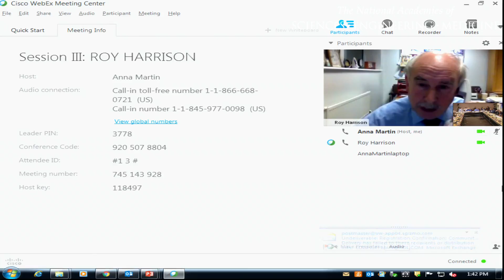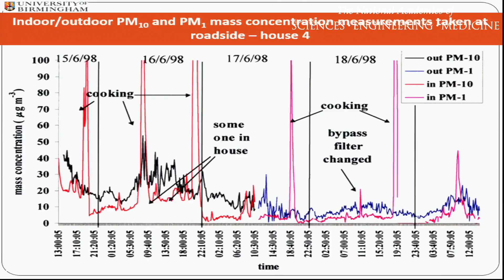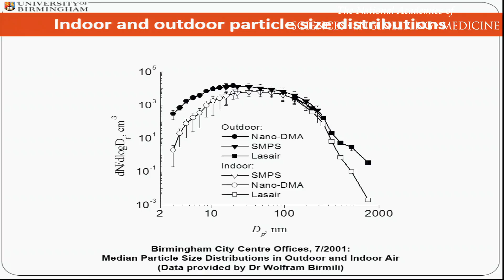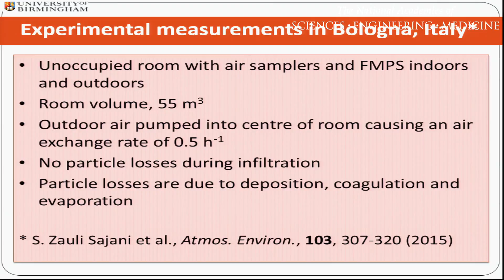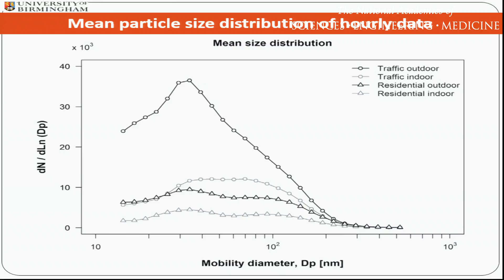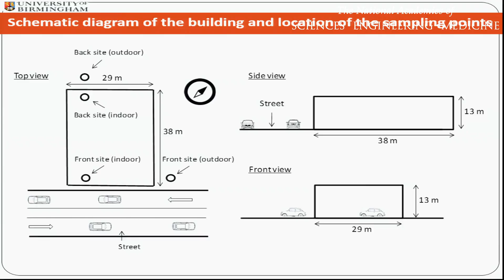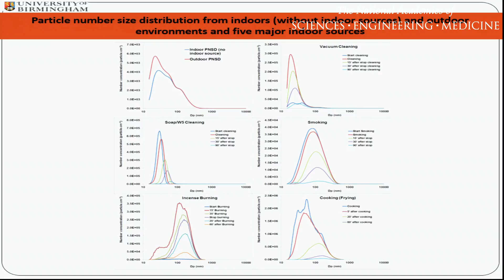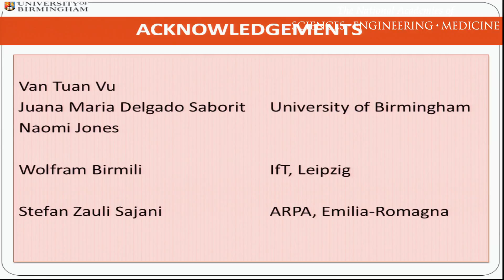2/10/2016 - Session 3: Harrison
Some Determinants of Indoor Concentrations and Exposures to Particulate
 Matter
Roy Harrison, Ph.D., D.Sc. (presenting via web conference)
Queen Elizabeth II Birmingham Centenary Professor of Environmental Health,